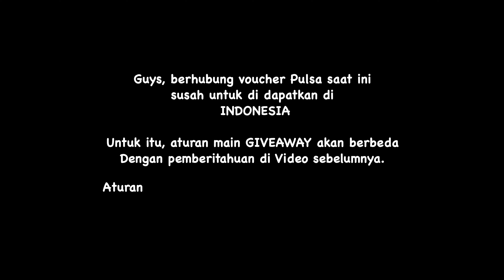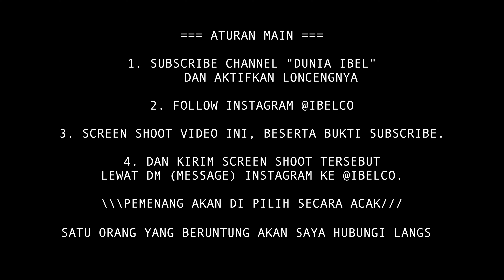Jajan beragam cake di Dulcet Cake Burwood in Sydney bereng Meidi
Video kali ini, aQ dan Meidi lagi jajan cake di Dulcet Cakes and Sweets
Yang Lokasinya ada di 31 Belmore St, Burwood, SYDNEY.

Chek Instagram aQ juga di @IBELCO. Selain suka bikin video, aQ juga hoby photography, kalian bisa liat2 hasil foto Q di Instagram or sekedar liat story Q.